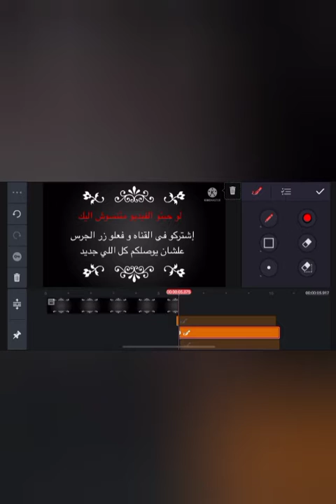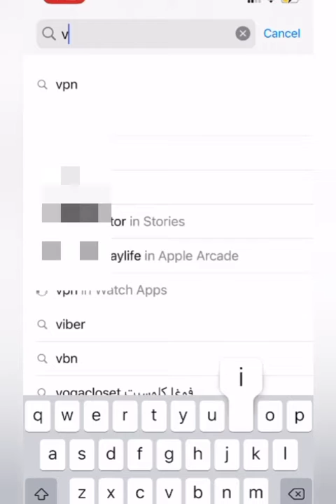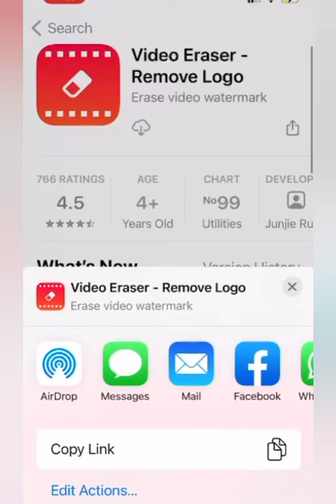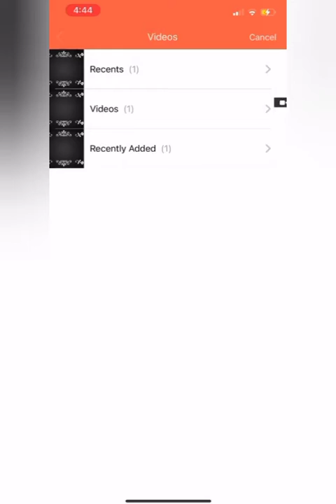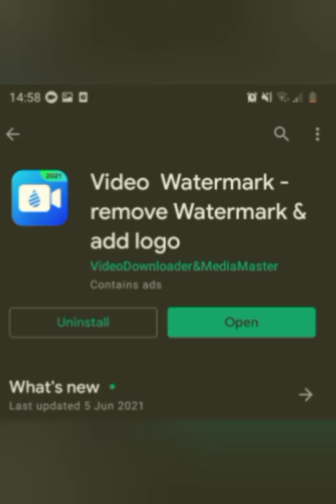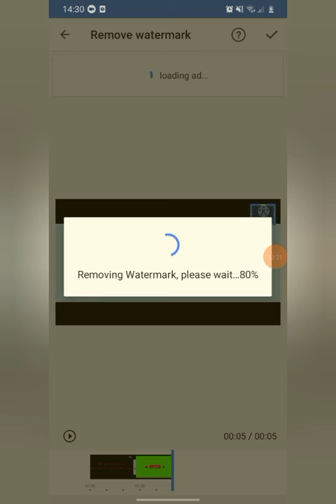ازالة العلامة المائية من تطبيقات مثالkinemaster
ازالة العلامة المائية من تطبيقات مثالkinemaster.  للأيفون و السامسنج من برامج ... أسرار النجاح في المونتاج
**إشتركو في القناة و فعلو زر الجرس الأحمر علشان يوصلكم كل جديد - بنبعت فيديوهات كل حد و ثلاثاء و جمعه .# النجاح#تعلم#المونتاج قناه أسرار النجاح بتساعدك توصل للإمتياز في مختلف مجالات التعليميه وبتحتوي على فيديوهات تعليميه كثيرة أنظم و قتي في المذاكرة

حل مشكله النقصان في الرياضيات ..